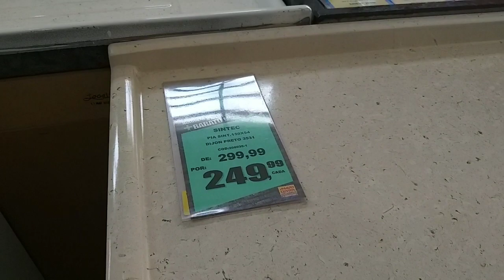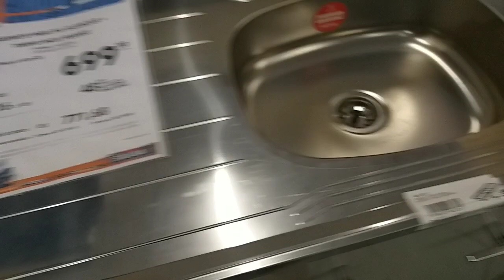Procurando Tampo da pia será que encontrei? 🤔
Oi Princesas e meninos fui procurar o Tampo da Pia novinha para ficar ainda mais linda minha cozinha fofa, será que consegui encontrar? Venha descobrir.

Iara Nicolau